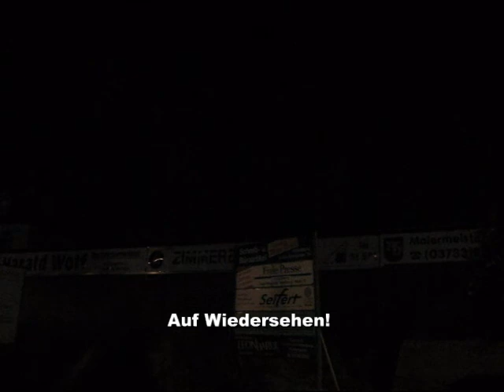KÄT-Feuerwerk 2007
An diesem Samstag dürfte der Besucherrekord für die 487. KÄT aufgestellt worden sein. Schönes Wetter und klare Sicht lockten nach 20.00 Uhr Tausende auf dieses Volksfest. Zum KÄT-Ausklang gab es ab 22.30 Uhr ein 20-minütiges Feuerwerk.